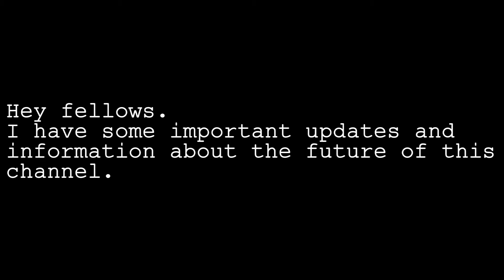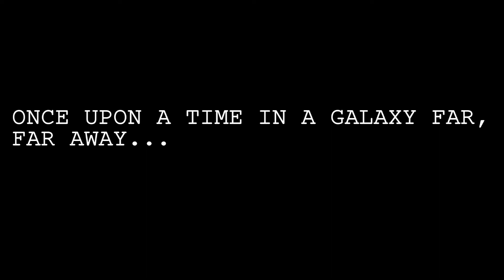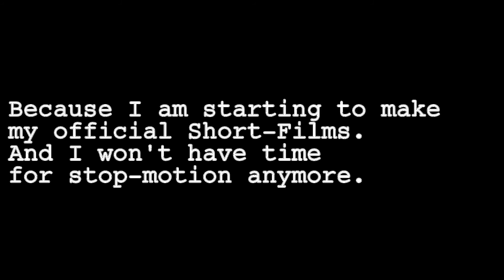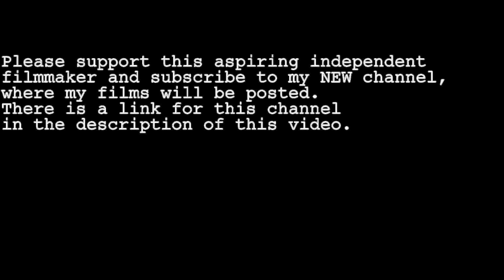Stop Motion retirement and Updates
-MAT